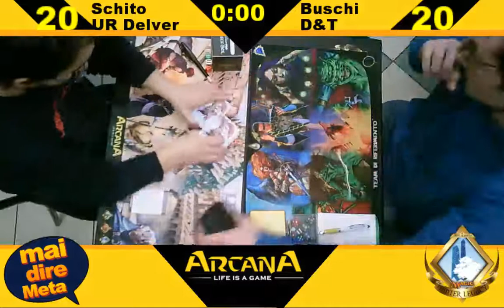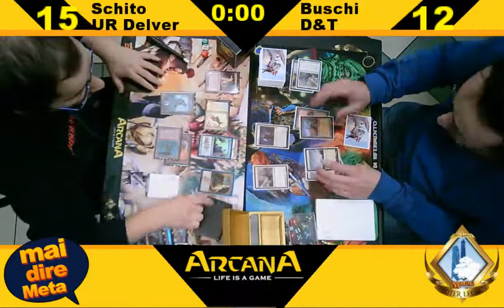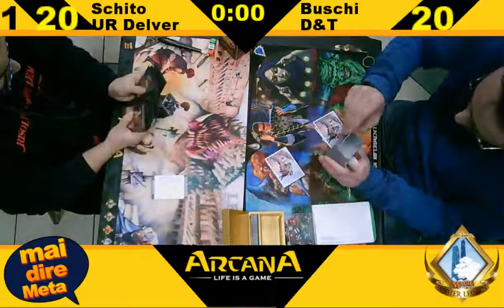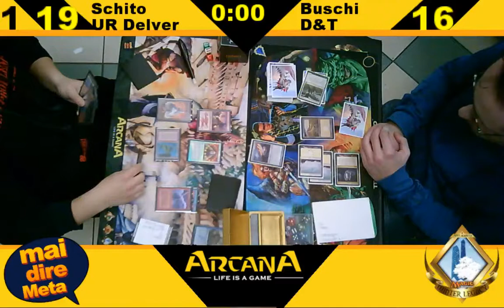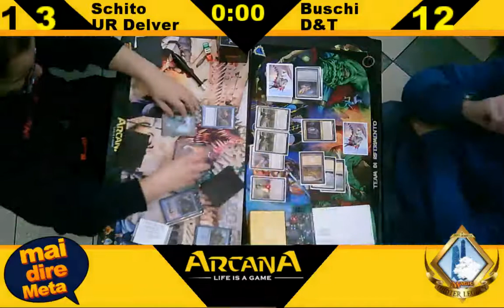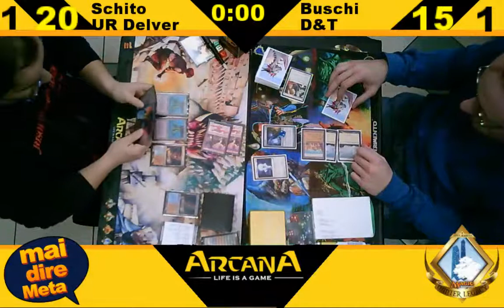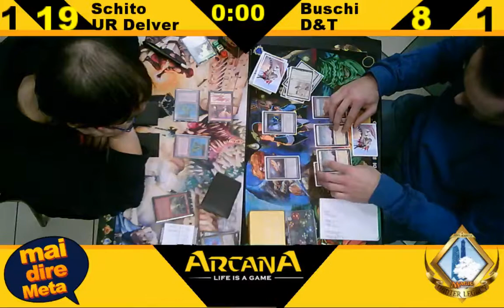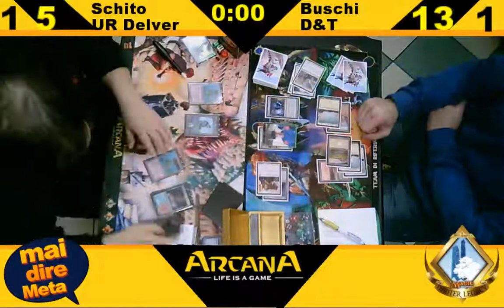Arcana Invitational 17-18 - Top4 Francesco Schito UR (Delver) vs Paolo Buschi (D&T)